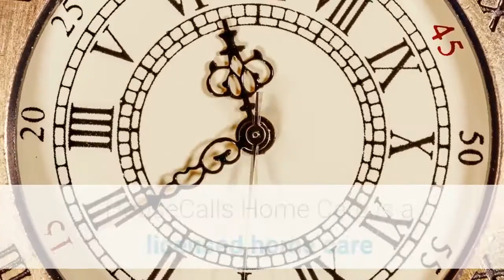home HHA employment Jackson Heights | (917) 9937290 | Queens Home Health Aide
Queens Home Health Aide
72-16 Roosevelt Avenue, suite 203
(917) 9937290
HouseCalls Home Care’s goal is to provide superior, compassionate home care workers and healthcare services for elderly and disabled individuals in the comfort and dignity of their home. We work closely with hospitals, physicians, and private caregivers for hire to develop and coordinate an individual plan of care while maintaining their independence at home.
We are available twenty-four (24) hours, seven (7) days a week.

HouseCalls Home Care is a licensed home care service agency dedicated to providing quality, compassionate and supportive home health care in NYC. These services, performed with dignity and respect, will be available to individuals of all ages, regardless of race, creed, sex, sexual orientation, disability or national origin. HouseCalls also supports caregiver staff by providing continuing education opportunities for continuing professional growth.

We make hiring a caregiver for in-home help easy and safe. HouseCalls provides you access to the health care services you need in the privacy and comfort of your own home. We pride ourselves on providing the best quality care with our compassionate health care professionals.

Our employees are our most excellent resource. That’s why we are committed to recruiting and training an experienced interdisciplinary team of clinicians and administrative support personnel for all of our member agencies.

HouseCalls Home Care follows a corporate compliance plan to help each of our staff members act responsibly and consistently within the professional, ethical and legal standards applicable to each employee’s respective position.